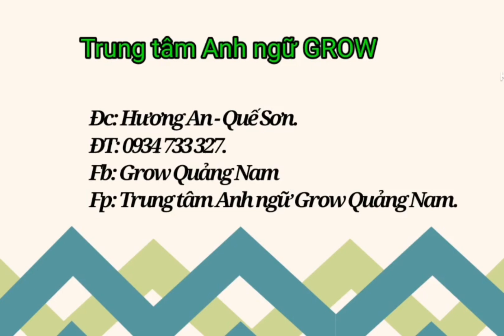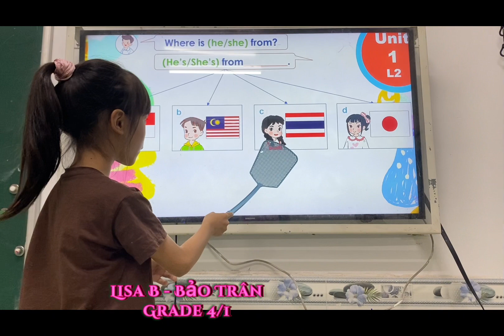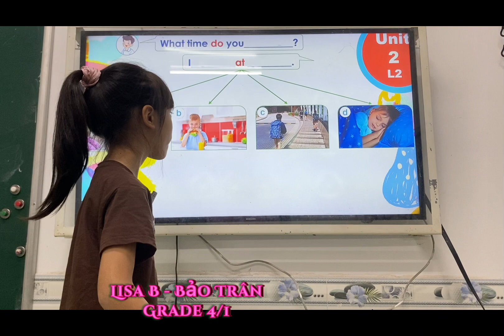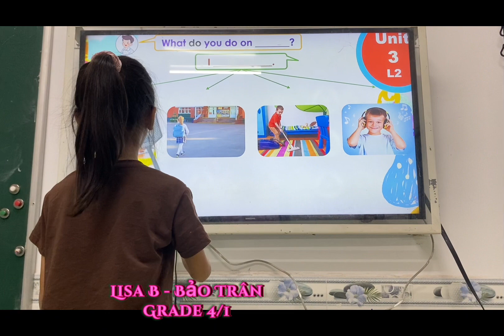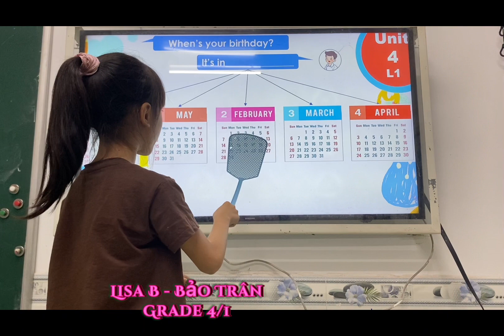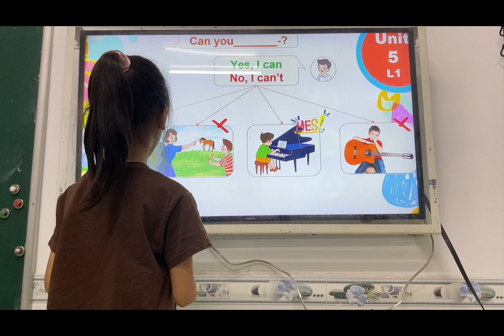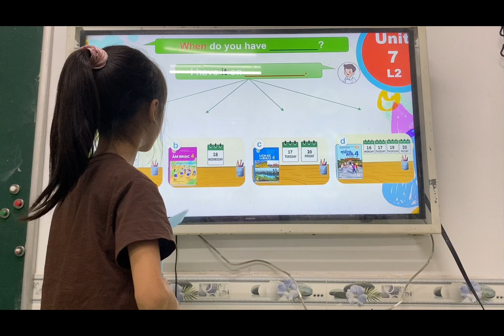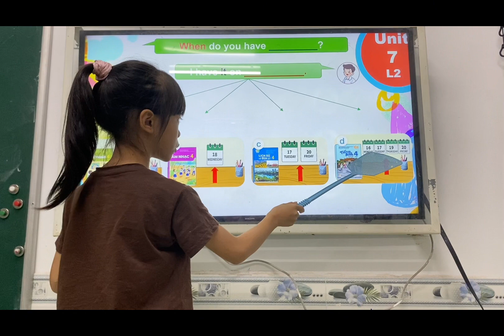LISA - LÊ NHẬT BẢO TRÂN - MOVERS 4/1